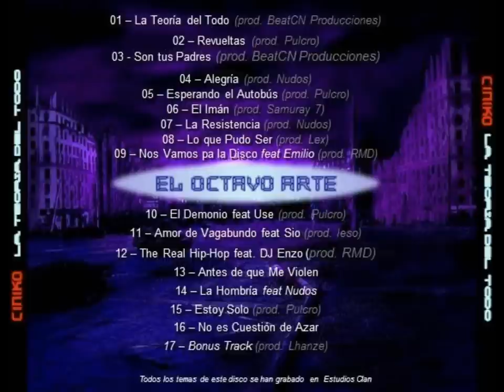16. Ciniko el octavo arte - No es cuestion de azar [Base Internet]